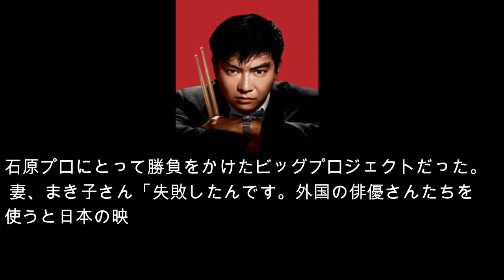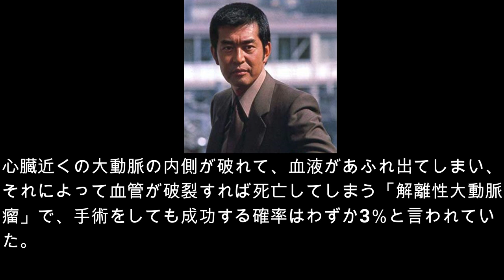渡哲也が倒産寸前の石原プロと石原裕次郎を救う。男の友情と師弟愛！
“仕事に生きた“裕次郎さんは、1963年に石原プロモーションを設立し、映画製作へ乗り出す大きな決断に出る。
それから5年後の1968年に完成したのは、今も語り継がれる伝説の映画『黒部の太陽』。製作費は約4億円という大作で、観客動員数は約733万人、興行収入は約16億円と、この年の国内最大のヒットを記録。
だが、その2年後、石原プロは窮地に追い込まれてしまう…